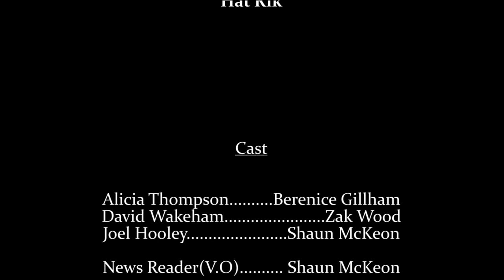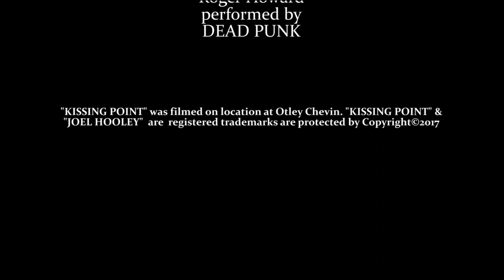Kissing Point - A Short Horror Film Written by Zach Jones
WARNING! Strong language and violence!
"Kissing Point" is a non profit short slasher/horror film written by Zach Jones and produced by the SAJO Production team. Starring Berenice Gillham & Zak Wood, with Shaun McKeon as Joel Hooley. Directed by Shaun McKeon. With music by Sewer Suckers and Dead Punk.